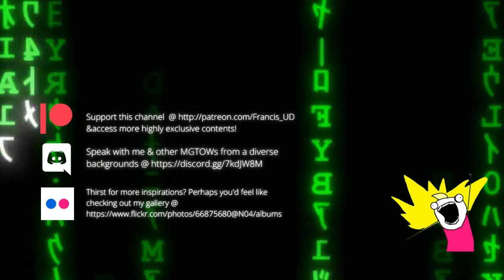Recovering from a major depression outburst: will men's lives feature prison break too?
Please consider supporting this channel @ should you find my videos useful or soothing, so that I can purchase more advanced filming gears and evade wicked wom3n's persecutions.  Also you'll get access to exclusive contents such as behind the scene DIY tutorials pertaining to various topics you'll find nowhere else besides my channel (((o(*ﾟ▽ﾟ*)o)))

for inspirations

ご視聴頂きましてありがとうございます。より良い撮影機材を購入する為には
このちゃんねるをご支援して頂けると嬉しいです(*ﾟ▽ﾟ*)